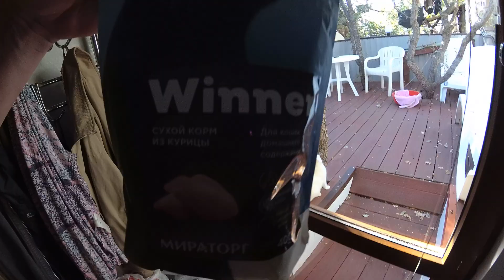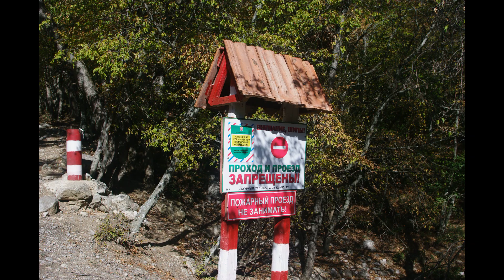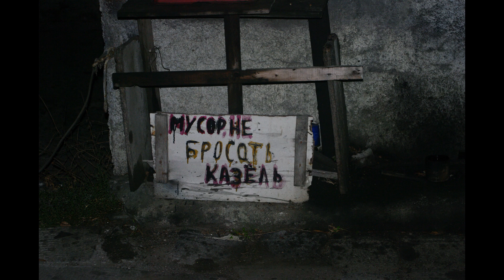Еврейская дорога. Подъём на Ай-Петринскую Яйлу 24.10.20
Крым. Большая Ялта. Однодневный поход по Еврейской дороге от Алупки до перевала Ат-Баш и обратно 24 октября 2020 года.

Композиция "I Don't See the Branches, I See the Leaves" принадлежит исполнителю Chris Zabriskie.